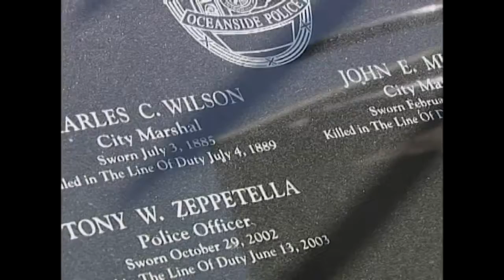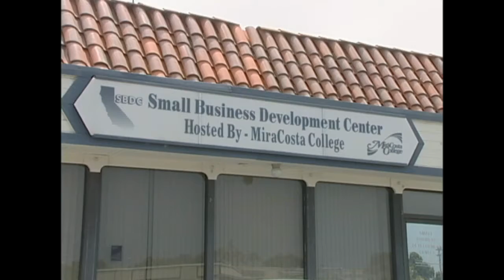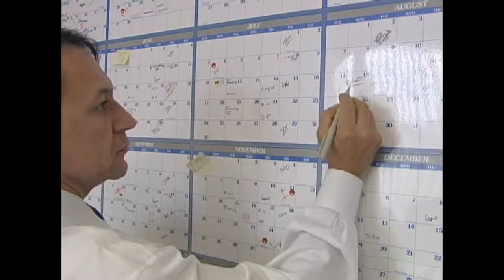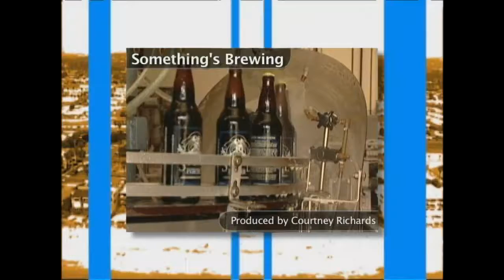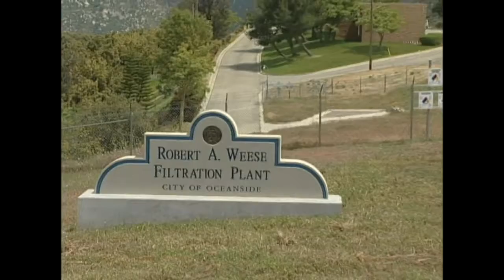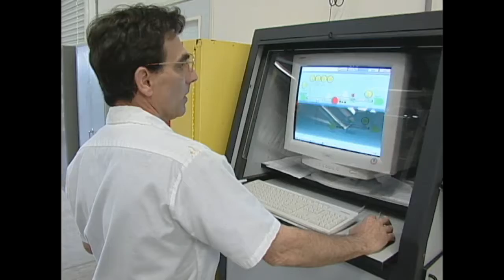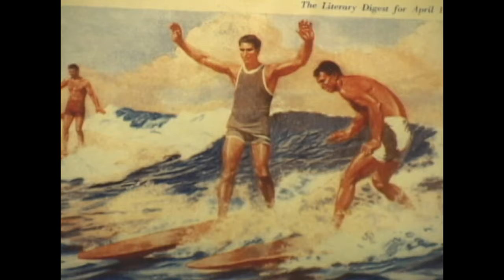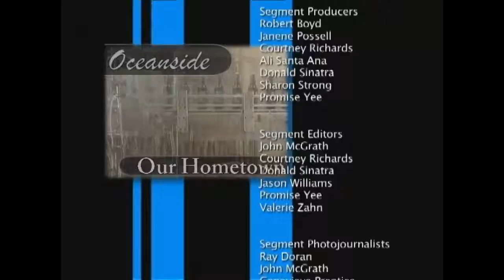Oceanside Our Hometown